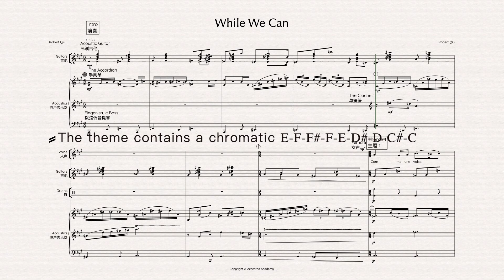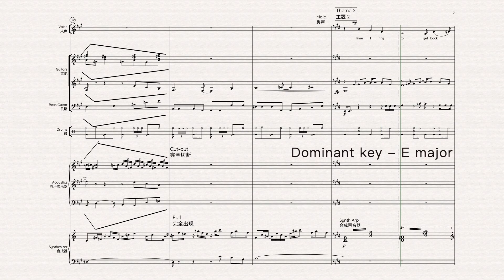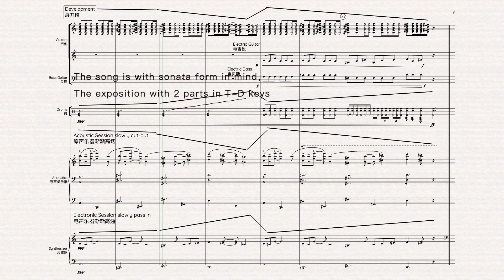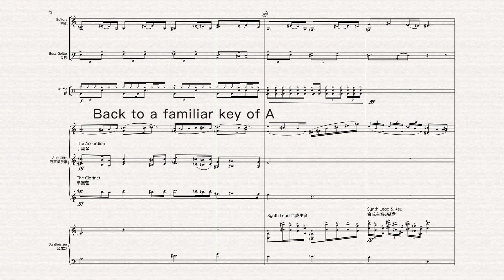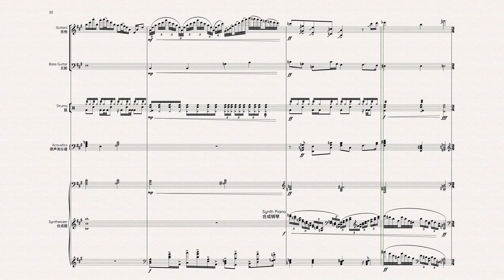While We Can - Songwriting Showcase, Duet, Ballad, Electronic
Vocal By Rachel, Josh Paulino
🏛Accent Academy is a project of non-commercial, educational music, in the form of an album and score & production analysis video. We are here to introduce concepts and techniques that are not very widespread in the music industry and also to create communication between music lovers.
🐻This is a love song that builds around the idea of 2 worlds coming together, not only in the lyrics but musically, and the presentation is very bold. The song turns to EDM in the last half of the song, to paint a free and youthful picture of people in love, also the passage of time.
🎤Rachel @Dauchy in Instagram